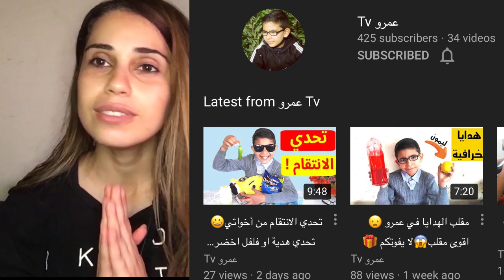افكار لبس جيب ودريس بعيدا عن البناطيل والجينز موضه2020